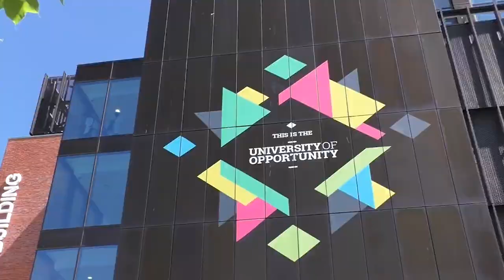Welcome to The Faculty of Science and Engineering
The Faculty of Science and Engineering is one of three faculties at the University of Wolverhampton. Explore the Faculty

Made up of four schools, Architecture and Built Environment, Engineering, Computing and Mathematical Sciences, Pharmacy, and Life Sciences - there are a wide range of exciting and dynamic courses on offer.